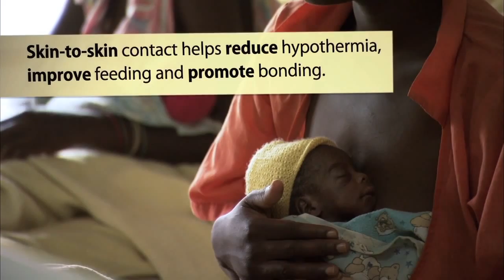Born Too Soon: Kangaroo Mother Care Saves Preterm Babies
15 million babies are born too soon every year. Preterm birth is the leading cause of death in newborns worldwide, and now the second killer of children under-5 years. Watch the video about Grace Ngoto's powerful story to learn how Kangaroo Mother Care helped save her preterm baby Tuntufye in Malawi.

Kangaroo Mother Care (KMC) is a simple, low-cost intervention in which mothers serve as human incubators for their newborns. In KMC a preterm baby is wrapped skin-to-skin to their chests, helping meet the baby's needs for warmth, breastfeeding, protection from infection and love. KMC is one of the most effective ways to save preterm babies.

Born Too Soon: The Global Action Report on Preterm Birth provides the first-ever national, regional and global estimates of preterm birth. The report shows the extent to which preterm birth is on the rise in most countries, and is now the second leading cause of death globally for children under five, after pneumonia.